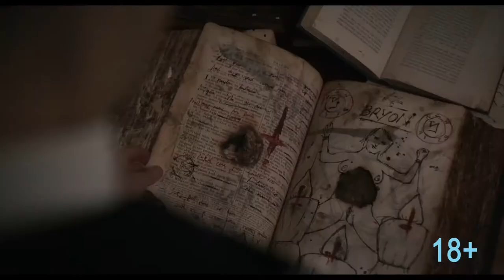Проклятие: Призраки дома Борли (2021) русский трейлер #2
Проклятие: Призраки дома Борли 2021 трейлер

1930-е годы, Англия. Священник вместе с женой и дочерью переезжает к новому месту службы в поместье Борли. Церковь поручает ему возродить веру жителей небольшого городка, которая поколебалась после череды таинственных и страшных смертей. Ходят легенды, что поместье Борли — самый населенный призраками дом Англии и самое проклятое место на земле. Чтобы раскрыть жуткую тайну, семье священника приходится объединить усилия с известным оккультистом и исследователем паранормальных явлений Гарри Прайсом.

Жанр: ужасы
Страна: Великобритания
Режиссёр: Кристофер Смит
Длительность: 97 мин.